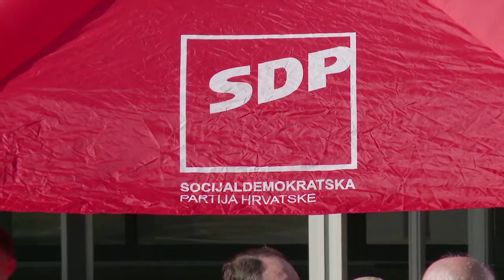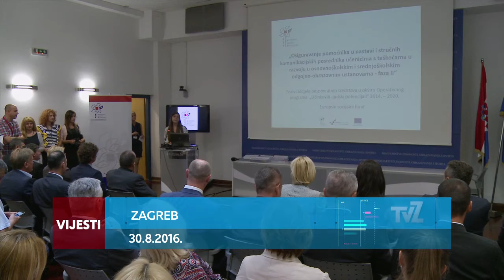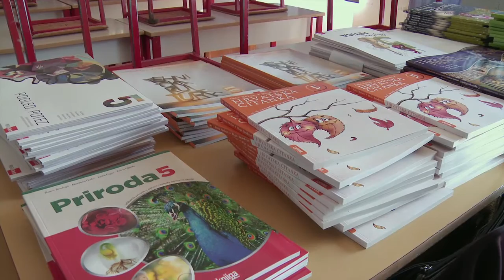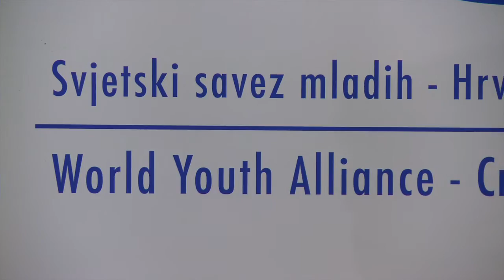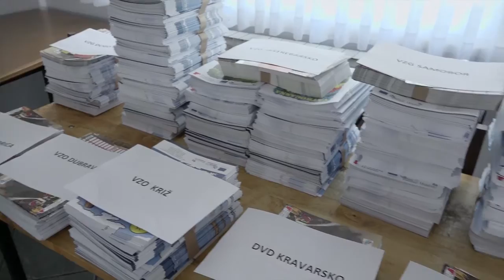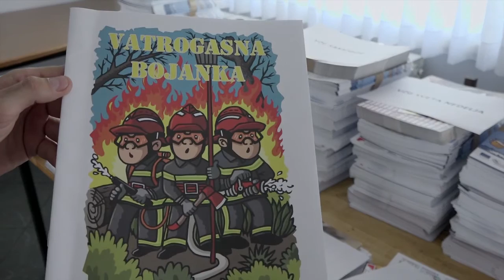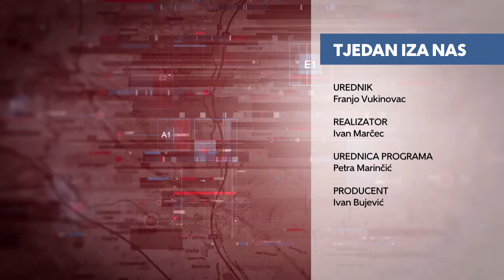Televizija Zapad - Tjedan iza nas 3.9.2016.